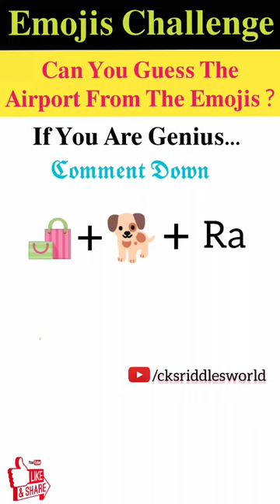मजेदार पहेली- 312 | Emojis Challenge | Can You Guess The International Airport By Emojis?